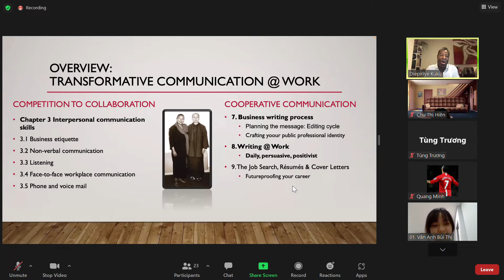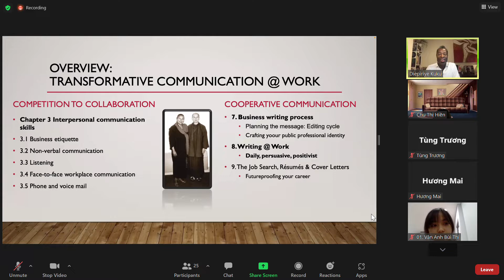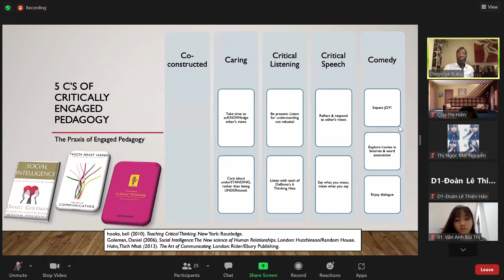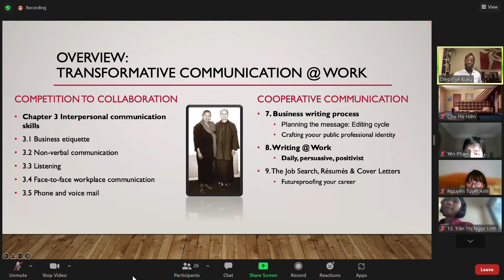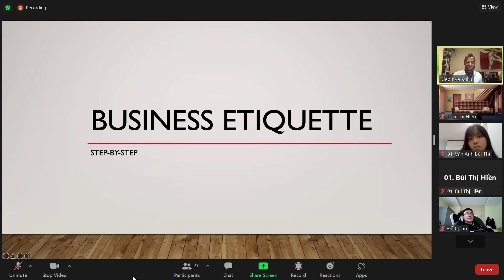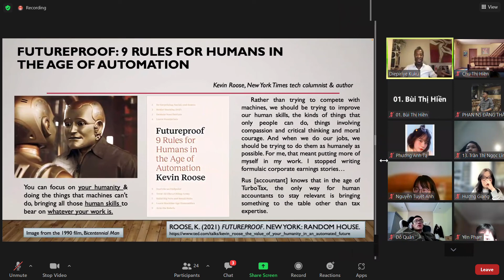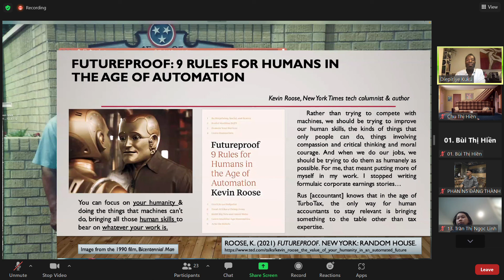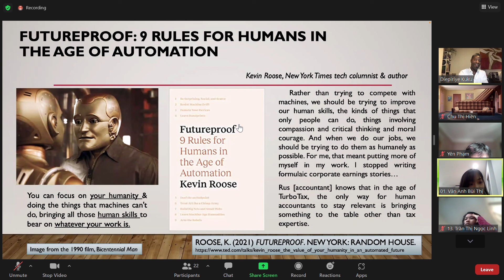BC 3.1 28/2